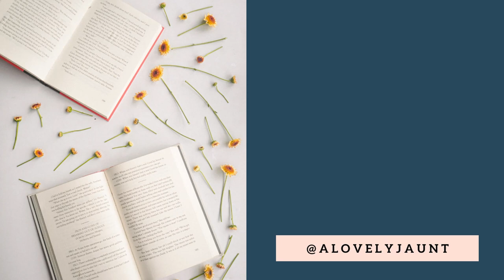SYNECDOCHE | Literary Terms Mini Video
Synecdoche is a literary term that means using a part to refer to the whole. My high school English teacher taught us to remember this by identifying the sound "neck" in synecdoche because one way to use this is to use a body part to refer to the whole person.